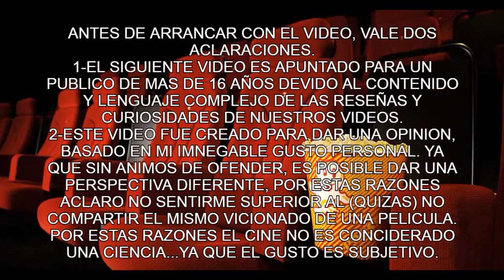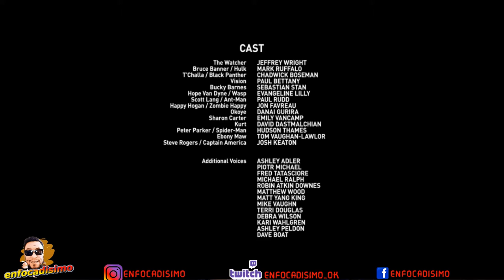🎬 ❤️👉WHAT IF capitulo 5 RESUMEN * [los ZOMBIES toman el MUNDO]👈 💚📺️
el terror llego a marvel de la mano de los zombies, entra y mira las referencias que encontre , no los vas a creer. entra a este video no te vas arrepentir

00:00 intro
01:38 reseña
03:14 puntos favorables la historia
05:29 referencias a peliculas de terror
06:47 el casting
09:05 conclusiones del capitulo